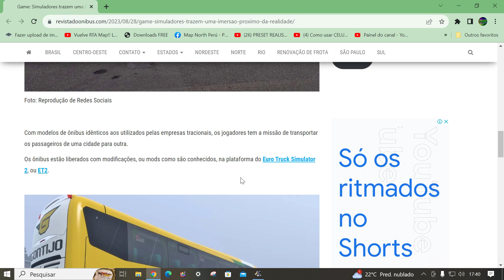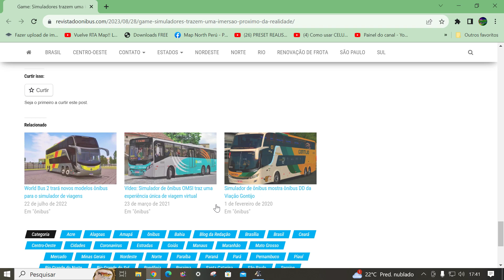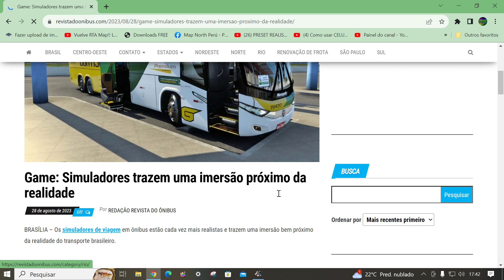🟢🔴Nosso Canal saiu na Revista do Ônibus connfere no vídeo🔴🟢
🟢🔴🔴✅CONTRIBUIÇÃO PRO CANAL !!✅🔴🔴🟢

◀️QUEM VIRÁ MEMBRO DO CANAL TERÁ  SORTEIOS◀️

💲💲 PIX   (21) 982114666  PAULO SERGIO)💲💲

💲💲💲 AGENCIA:0001 💲💲💲
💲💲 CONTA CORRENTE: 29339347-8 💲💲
💲💲 BANCO PIC PAY 💲💲

                                 CANAIS PARCEIROS

🟢ENCOMENDA DE SKINS COM PAULO HENRIQUE

OBRIGADO